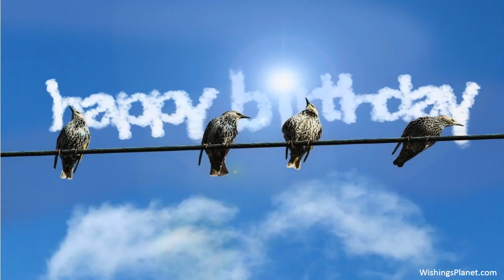Happy Birthday to Gabrielle